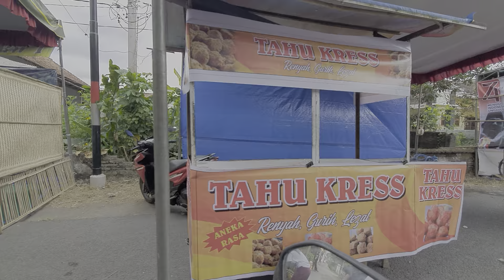Persiapan Bazar Bendilwungu 2022